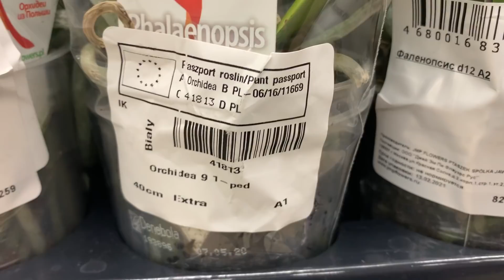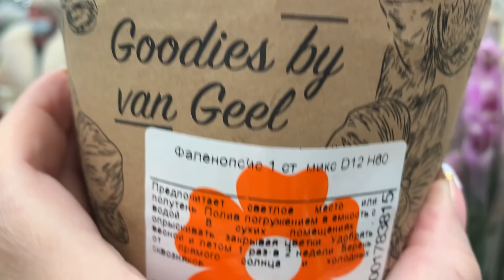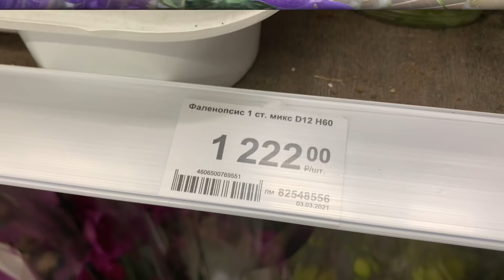Праздничный завоз орхидей а Леруа Мерлен 3 марта 2021 г.